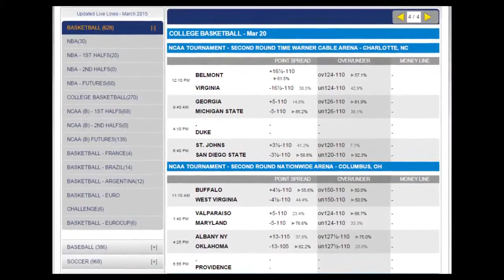NCAA Tournament South Region Odds - 2015 March Madness Picks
Favorites

The Duke Blue Devils are going to get most of the publicity as the perceived favorite in this region. They are coached by Mike Krzyzewski, so that’s naturally going to give them something of an edge. Yet, Duke has a point of weakness which can be exploited. First, let’s look at the Blue Devils’ strengths. Duke was a top-10 team in shooting percentage and two-point field goal percentage, top 50 in three-point percentage.

Coach K’s crew was also a top-10 team in points scored per possession. The Blue Devils ended the conference tournaments in the top 40 of the nation in assists per game. This was a very impressive offense, one which hummed through much of the ACC regular season. On defense, it was a different story for Duke.

The Blue Devils finished outside the top 75 in points allowed per possession, hovering just inside the top 100. This team ended up outside the top 130 in field goal defense, outside the top 120 in two-point field goal defense, and in the top 75 of teams regarding rebounding percentage, yet not particularly close to the top 25. There’s so much Duke could work on as far as defense is concerned, and the teams in this region will test the Devils.

Gonzaga, the number two seed, has an offense which could topple Duke and its wobbly defense. The Zags ended the regular season in the top 10 in shooting, two-point percentage, three-point percentage, and points scored per possession. Yes, they dominated all four of those statistics. The criticism will be that the Bulldogs did all that in the weaker West Coast Conference. There is a lot of truth to that criticism, but on the other hand, it’s not as though Gonzaga finished outside the top 10 in any of them. Given that there are 351 Division I teams, being in the top 10 in four separate offensive categories remains remarkable, no matter the opposition.

Sleepers/Longshots

There’s a chance that Iowa State comes through this region. The Cyclones have come back from double-digit deficits in each of their last five games. That’s very hard to do. Iowa State simply doesn’t give up, and coach Fred Hoiberg trusts his players, giving them the freedom to play without timeouts in the closing minutes of games. Iowa State’s ability to freelance on offense could cause Duke’s defense all kinds of concerns. That’s something the Cyclones have to like if they can get past Gonzaga in the Sweet 16.

Bet on NCAA at BetDSI

This is Duke’s ideal route to the Final Four. The Blue Devils’ offense should be able to score at will against Iowa State or Gonzaga. If Duke gives up 85 points, it can and will score 90 to either one of those two teams.

Pick: Duke